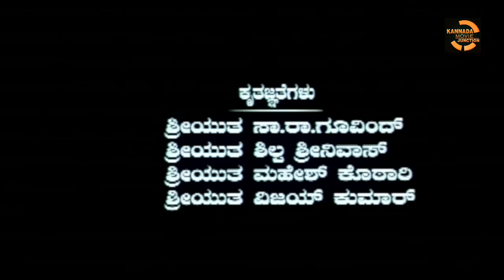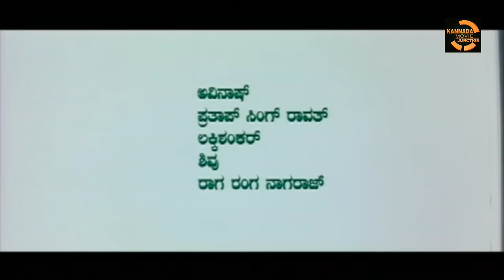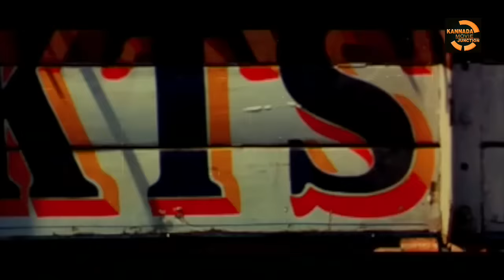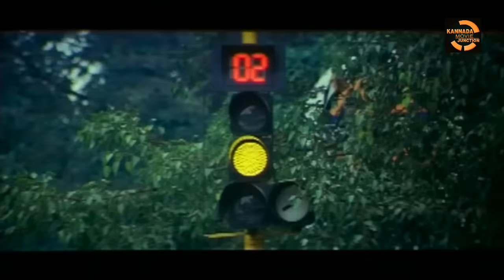Kempa Full Kannada movie HD | Santhosh, Thanushika, Avinash, Prathap Singh